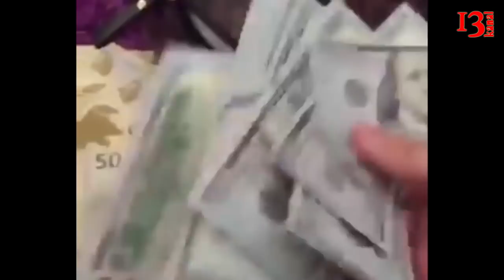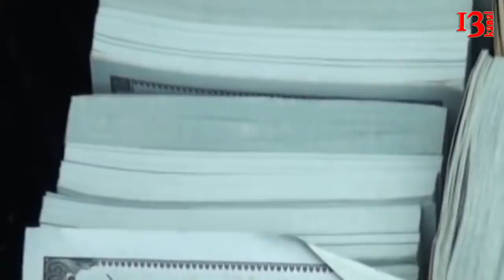"İşə düzəltmə adıyla pul alan polkovnik ölkədən qaçdı","Deputat oğlunun dələduzluq "piramidası"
1.Bu çimərliklərə getməyin - Nazirlikdən xəbərdarlıq
2.Bakı Paşinyanla görüşə bu halda razılıq verəcək – Deputat
3.BİR MİLYONLUQ DƏLƏDUZLUQ EDƏN POLKOVNİK VƏ… – “Naxçıvandan külli miqdarda pulla qaçmışdı”
4.QHT sədrinin məhkəməsində birliyin sabiq direktoru dindirilib
5.Deputat oğlunun düşdüyü "piramida"- gömrükdəki mallar, Milli Məclis və məhkəmədəki tenderlər

1.Xəzər dənizinin və sahilyanı ərazilərdə aparılan monitorinqlərin nəticələri açıqlanıb.

Report-un məlumatına görə, Ekologiya və Təbii Sərvətlər Nazirliyinin əməkdaşı Mirsəlam Qənbərov mətbuat konfransında bildirib ki, nazirlik Abşeron yarımadasının kanalizasiya şəbəkəsi olmayan ərazilərdə müvafiq standartlara cavab verən modul tipli çirkab sutəmizləyici qurğular quraşdırıb.
2.ATƏT-in Minsk Qrupunun həmsədrlərinin regiona səfərinin nəticəsi olaraq prezidentlərin görüşü təklif oluna bilər.

Bu sözləri Axar.az-a açıqlamasında millət vəkili, politoloq Rasim Musabəyov deyib. Deputat bildirib ki, görüşlərin bərpa olunması üçün səylər göstərilir
3.ələduzluqda təqsirləndirilən və hazırda Bakı Ağır Cinayətlər Məhkəməsində məhkəməsi gedən polkovnik Sahib Şükürov Naxçıvan Sərhəd Diviziyasının keçmiş komandiridir. “AzPolitika.info”nun məlumatına görə, S.Şükürov, ümumilikdə, 1 milyon manata yaxın dələduzluqda təqsirli bilinir. İttiham aktına əsasən, o, İlqar Əliyev adlı vətəndaşı Nazirlər Kabinetinə işə düzəltmək adı ilə, Xanımbacı İsmayılovaya isə qızının cinayət işinə xitam verdirəcəyi vədini verərək onların külli miqdarda pulunu dələduzluq yolu ilə ələ keçirib.
4.Bu gün Bakı Ağır Cinayətlər Məhkəməsində dələduzluqda və rüşvət verməyə təhrik etməkdə təqsirləndirilən Azərbaycan Uşaqları Birliyinin sədri Kəmalə Ağazadənin cinayət işi üzrə məhkəmə iclası davam etdirilib.

“Report”un xəbərinə görə, hakim Zeynal Ağayevin sədrliyi ilə keçirilən prosesdə şahid Uşaq Sığınacağı – Reinteqrasiya Mərkəzinin sabiq direktoru Vasif Akifli dindirilib. O zərərçəkmiş Həcər Kəngərli tərəfindən hədələndiyini deyib.
5.Külli miqdarda dələduzluqda təqsirləndirilən şəxs hakim qarşısına çıxarılıb. Zərərçəkmişlərdən biri deputat oğludur.

Musavat.com xəbər verir ki, Bakı Ağır Cinayətlər Məhkəməsində dələduzluqda təqsirləndirilən Elnur İbrahimovun cinayət işi üzrə məhkəmə iclası başlayıb.

Hakim Rahib Salmanovun sədrliyi keçirilən proses davam edir.

Bir neçə nəfərə qarşı külli miqdarda dələduzluq etməkdə təqsirləndirilən İbrahimov Elnur Rauf oğlu istintaqa ifadəsində deputat Elmira Axundovanın oğlu Həbib Axundovla aralarındakı ticarət əlaqələrindən və sonra yaranan borc məsələsindən danışıb.

Əvvəlcə onu qeyd edək ki, Elnur İbrahimov ittihamla özünü təqsirli bilmir.